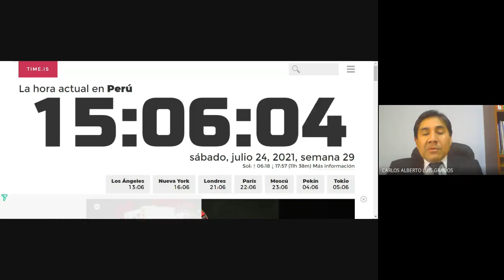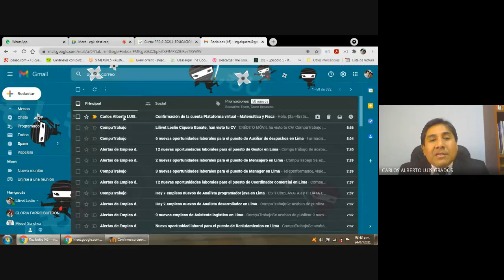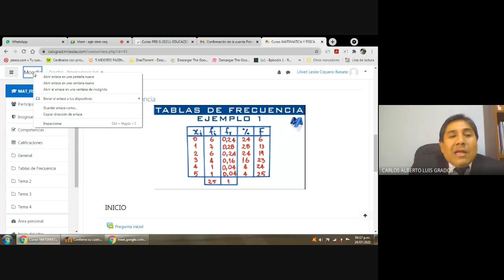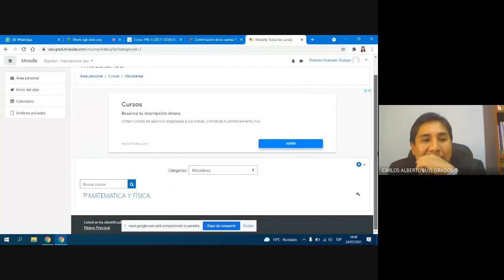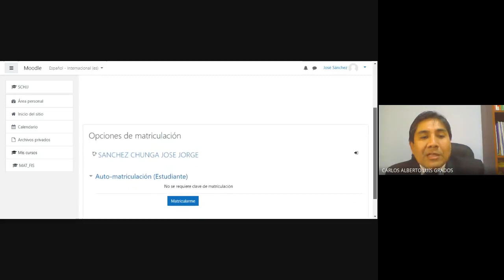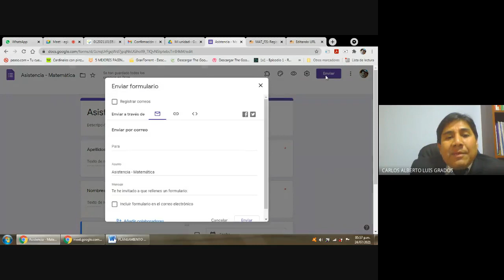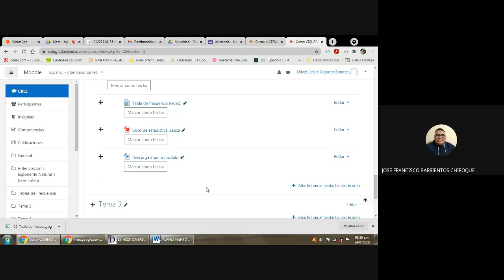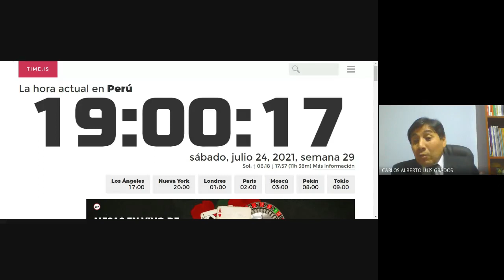TICS APLICADAS A LA EDUCACION SECUNDARIA MAT FIS 2021 07 24 at 13 06 GMT 7